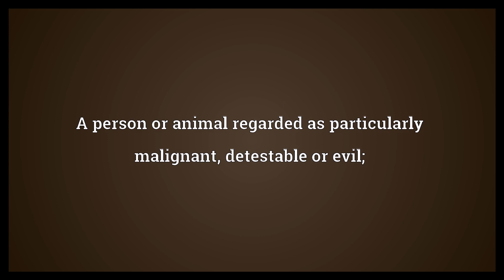Satan Meaning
Video shows what Satan means. The supreme evil spirit in the Abrahamic religions, who tempts humanity and rules Hell; the Devil.. The same figure, regarded as a deity to be revered and worshipped.. A person or animal regarded as particularly malignant, detestable or evil;.  Satan Meaning. How to pronounce, definition audio dictionary. How to say Satan. Powered by MaryTTS, Wiktionary